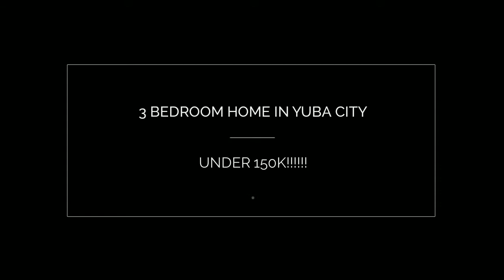847 Jones, Yuba City Home for Sale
3 bedrooms, 2 baths, this home needs a family!!!